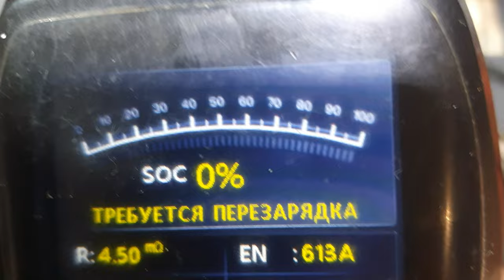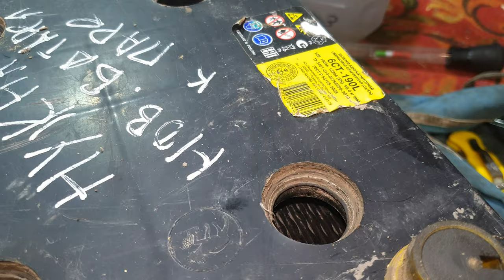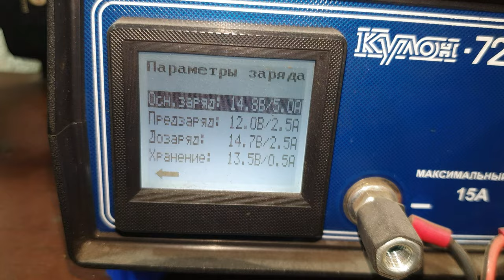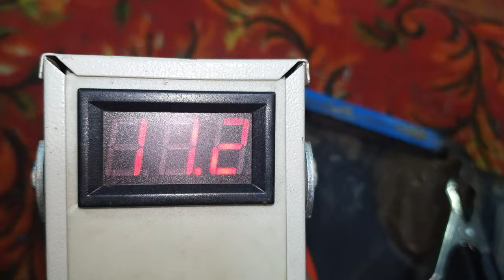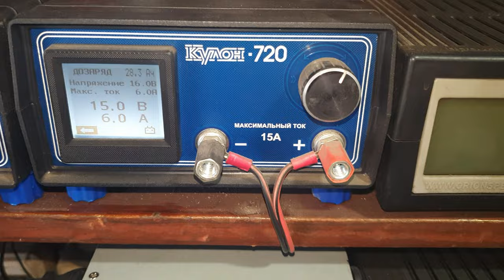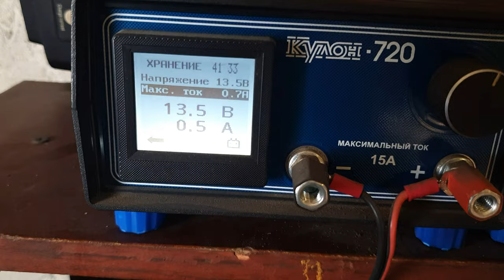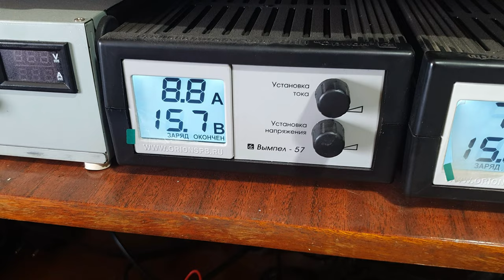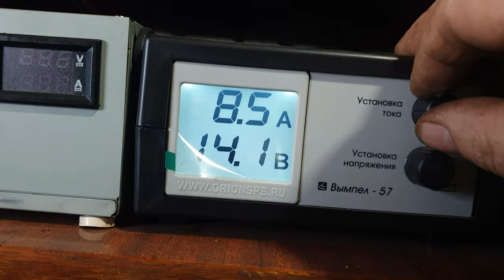Свирепые Тюменские аккумуляторы по 190А/ч приуныли.Часть первая.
Привезли два Тюменских аккумулятора в крайне неприглядном состоянии.В ролике показан процесс работы с ними.